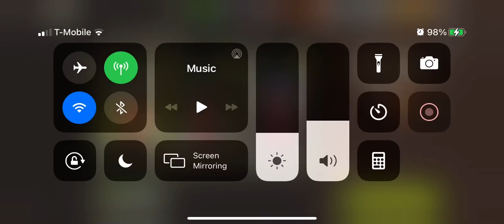Emergency Evacuation 40.2 3 Stars